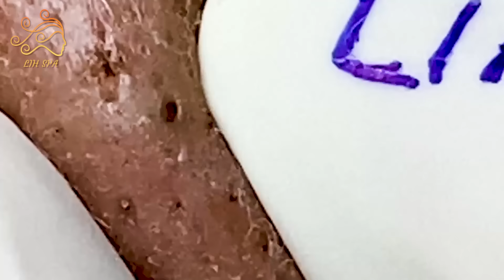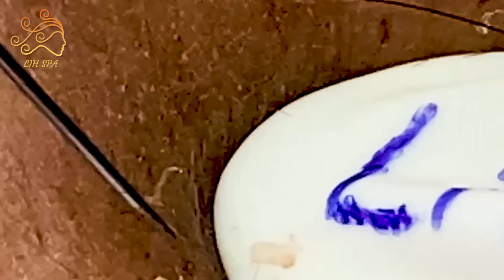Enjoy Every Day With The Best Video Loan Nguyen 2022 #8029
Enjoy Every Day With The Best Video Loan Nguyen 2022